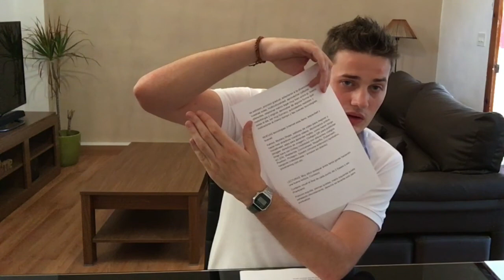Oposiciones Magisterio por David Talavera (Parte 3 de 4)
Vídeo recomendado:
"Comunicación y oratoria con Programación Neurolingüística e Inteligencia Emocional" (Conferencia por Mónica Pérez)

Inscríbete ahora en nuestra formación inicial gratuita sobre Innovación Educativa que te encantará